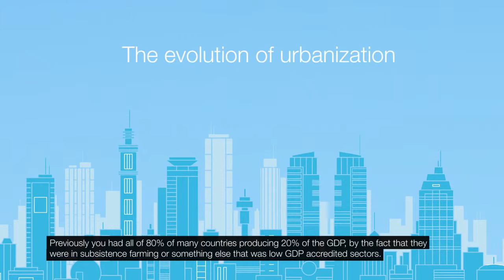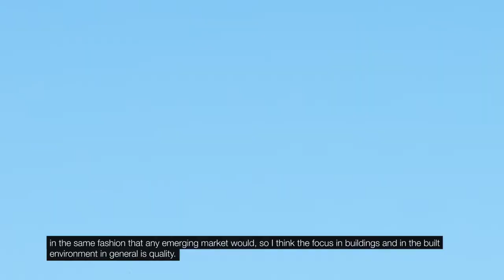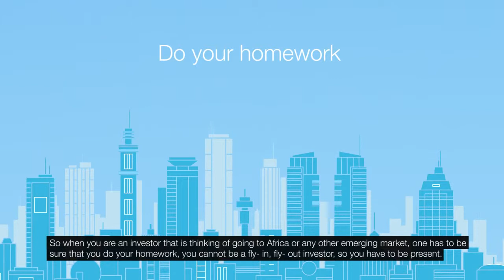Nordic-African Business Summit 2016 presents: Mr. Antti-Jussi Ahveninen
Mr. Antti-Jussi Ahveninen, Director of Real Estate Funds International, Taaleri Oyj

On Thursday October 13, 38 speakers and around 400 African and Nordic business delegates and participants, including more than 20 ambassadors from African and Nordic countries discussed how best to invest in the rapidly growing cities in Africa. For the sixth consecutive year, The Norwegian-African Business Association (NABA) hosted the leading Nordic-African business summit in Oslo.